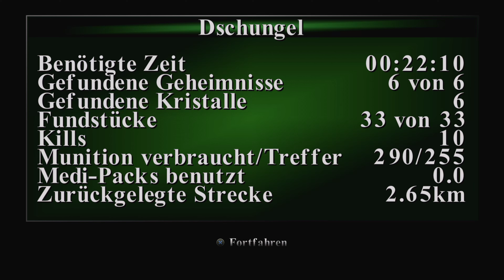Tomb Raider III Remastered | Dschungel | 100% Walkthrough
Tomb Raider I-III Remastered Starring Lara Croft bringt die Klassiker mit verbesserter Grafik zurück. Erlebe legendäre Abenteuer, löse packende Rätsel und erkunde gefährliche Ruinen.

"Tomb Raider III Remastered Starring Lara Croft" ist die Wiedergeburt eines zeitlosen Abenteuers für eine neue Generation. Entwickelt von Crystal Dynamics und herausgegeben von Square Enix, wurde dieses Remaster liebevoll restauriert und für moderne Plattformen optimiert. Es ist für PlayStation 5 und andere Konsolen verfügbar und bietet eine verbesserte Grafik, überarbeitete Steuerung und andere Verbesserungen, die das Spielerlebnis noch intensiver machen. Als Teil der legendären Tomb Raider-Serie, die die Welt der Videospiele seit Jahrzehnten fasziniert, setzt "Tomb Raider III Remastered" die Tradition des Abenteuers, der Erkundung und der Spannung fort, die die Serie berühmt gemacht haben.

In "Tomb Raider III Remastered Starring Lara Croft" kehren die Spieler in die Rolle der furchtlosen Archäologin Lara Croft zurück, die sich auf eine gefährliche Reise rund um den Globus begibt. Von den dichten Dschungeln Indiens bis zu den eisigen Weiten der Antartiktis führt das Spiel die Spieler durch eine Vielzahl atemberaubender Schauplätze, die mit Geheimnissen, Fallen und tödlichen Feinden gefüllt sind. Die Spieler werden herausgefordert, ihre Fähigkeiten in der Erkundung, im Rätsellösen und im Kampf zu beweisen, während sie die Geheimnisse einer uralten Verschwörung aufdecken. Mit einer packenden Geschichte, fesselndem Gameplay und einem ikonischen Protagonisten bietet "Tomb Raider III Remastered" ein unvergessliches Spielerlebnis, das die Fans der Serie begeistern wird.

Unsere YouTube-Videoreihe zu "Tomb Raider III Remastered Starring Lara Croft" ist der ultimative Begleiter für Spieler, die das Beste aus dem Spiel herausholen möchten. Wir bieten detaillierte Anleitungen für die Lokalisierung aller Collectibles, das Lösen aller Rätsel und die Bewältigung aller Herausforderungen. Unser Ziel ist es, den Spielern zu helfen, das Spiel zu 100% abzuschließen und die begehrte Platintrophäe zu erreichen. Von ausführlichen Walkthroughs zu jeder Haupt- und Nebenmission bis hin zu geheimen Tipps und Tricks, um die schwierigsten Abschnitte des Spiels zu meistern – unsere Videos decken alles ab.

Egal, ob Sie ein langjähriger Fan der Serie sind oder zum ersten Mal in die Welt von Lara Croft eintauchen, unsere Videos bieten Ihnen die Unterstützung und Anleitung, die Sie benötigen, um jede Herausforderung zu meistern. Treten Sie ein in die faszinierende Welt von "Tomb Raider III Remastered" und erleben Sie mit uns das ultimative Abenteuer, während Sie auf die Jagd nach der Platintrophäe gehen.

Dschungel / Jungle
Alle 33 Fundstücke / All 33 Pickups
Alle 6 Geheimnisse / All 6 Secrets
Alle 6 Kristalle / All 6 Save Crystals

Keine Medipacks / Nur Pistolen
No Medipacks / Pistols only